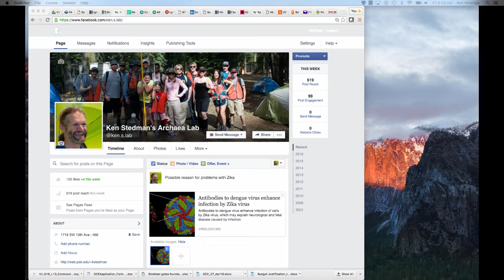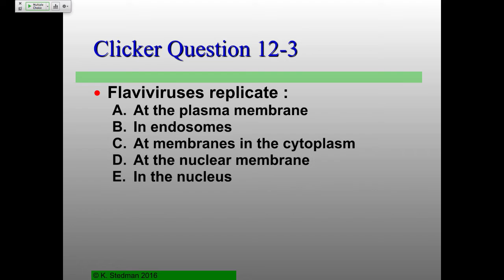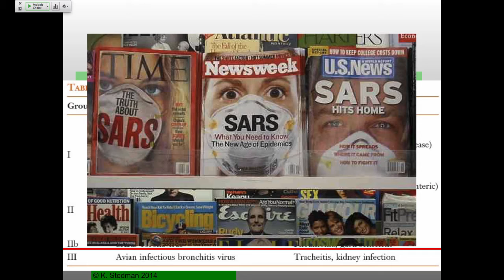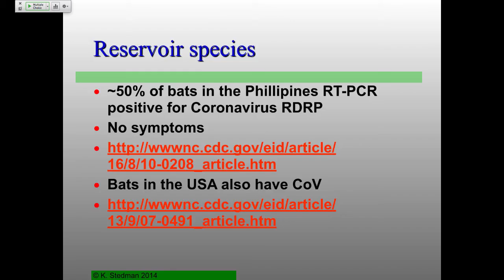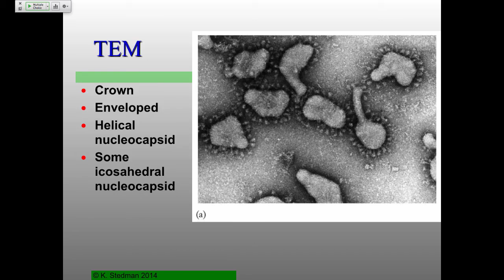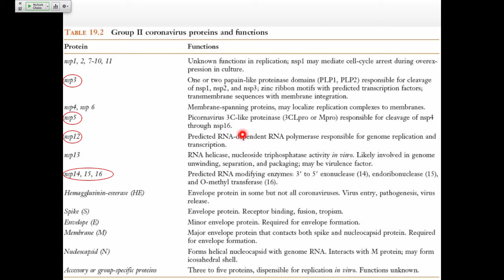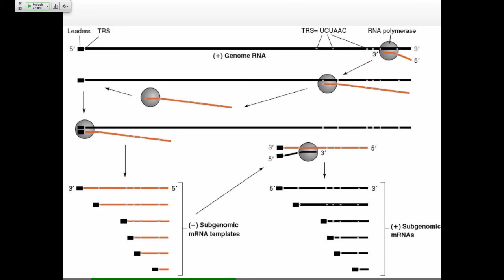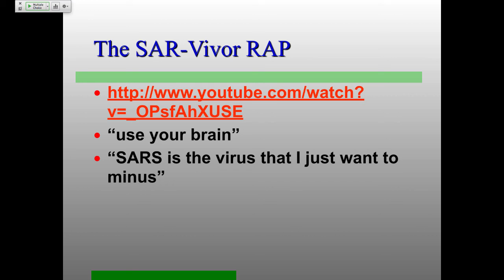Vir_S16_Lecture13